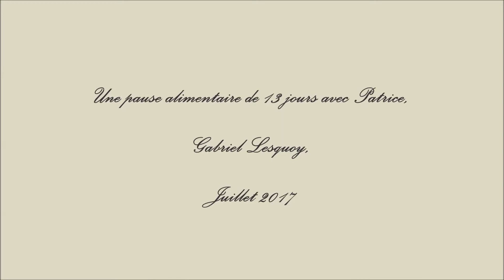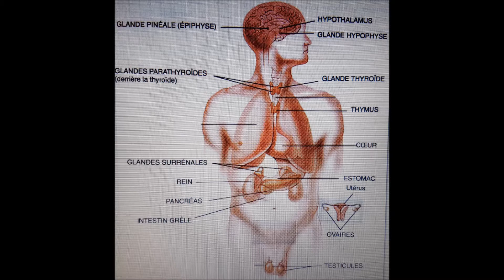Une pause alimentaire de 13 jours avec Patrice